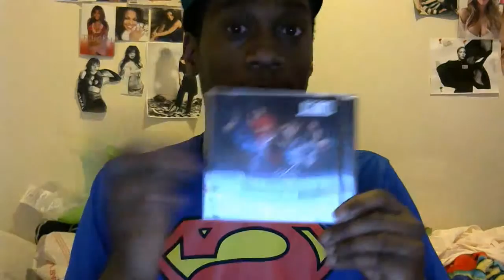RAP ON RAP CRYME PRESENTS "Great Crymes Think Alike" Review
Listen to Great Crymes Think Alike by Rap On Rap Cryme Ent np on SoundCloud

Bio: Rap On Rap Cryme Ent is a super dope record label that hold four talented artists from Chicago, Mogul, Lonzetta, Masta Everythang, and K.R. The CEO Mogul decided to put together a collaboration compilation album called Great Crymes Think Alike. They all teamed up on the label to push the envelope of their creativity in Hip hop, R&B, Club Music, and unique Gangsta Rap! This a fire album and it's officially out everywhere.